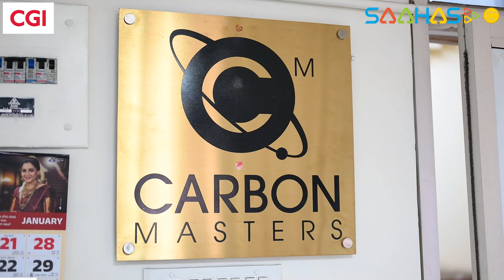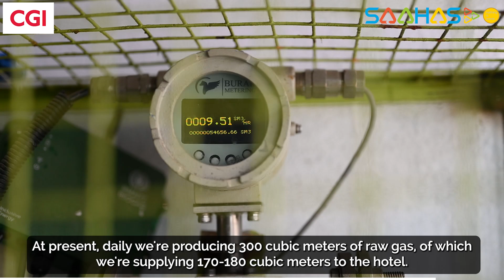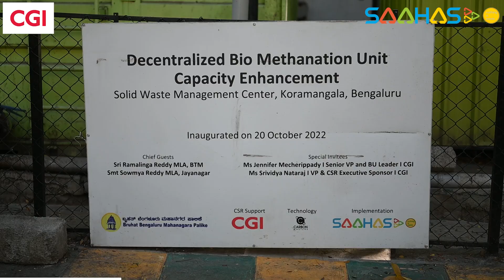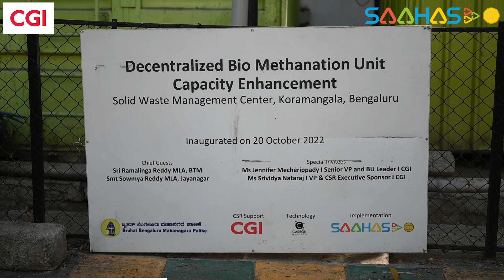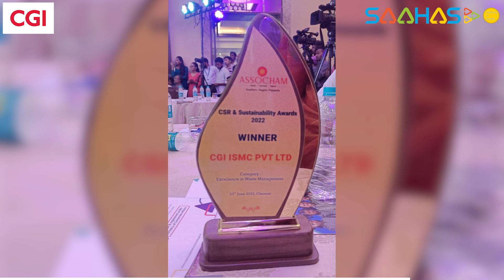Decentralised Biomethanation Unit @ Kasa Rasa, Koramangala (BLR)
This is a very good example of decentralised processing of wet waste in one of the startup hubs of Bengaluru - Koramangala. Given the limited space and large quantity of waste, here's the story of how the Biomethanation plant was setup and expanded to meet the needs of the ward. The biogas thus generated is consumed by a restaurant nearby and it completes the circle of generating and consuming.

This is a Saahas project executed with CSR support from CGI and in collaboration with BBMP and Koramangala Residents' association.